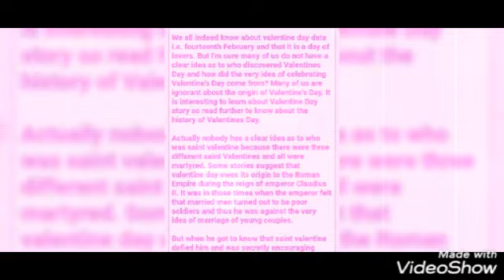Coming Soon love In the Air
coming soon love in the